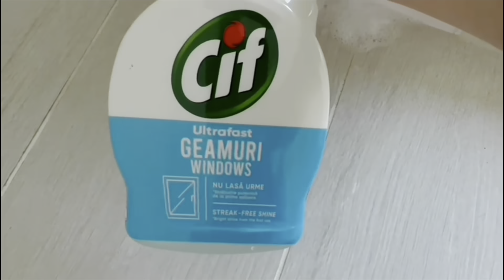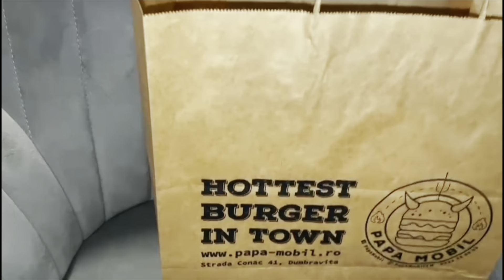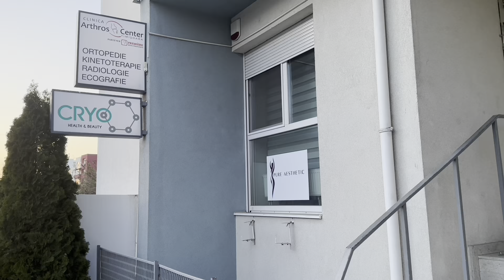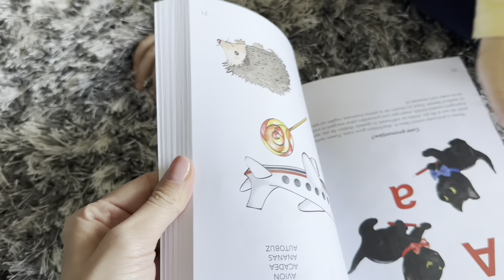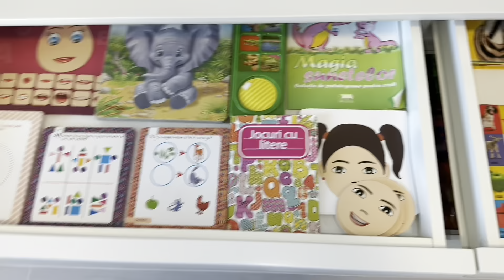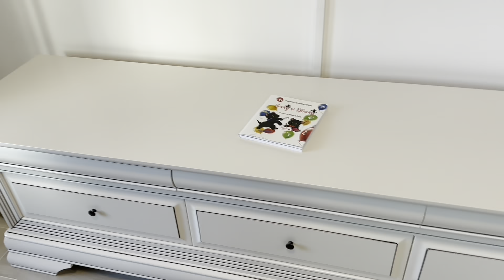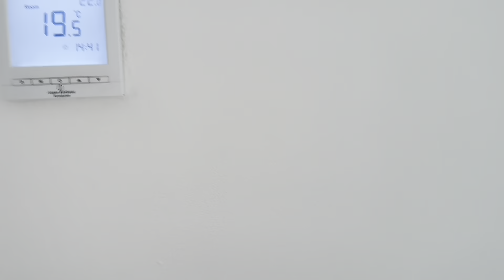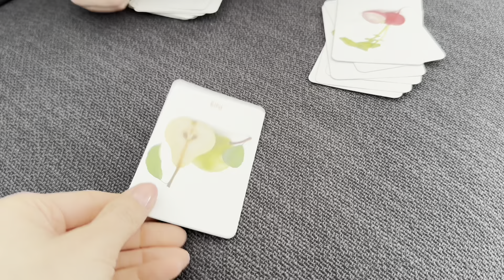Finalizăm amenajarea livingului de la Logoped Help || Practica la liceu || Pisici & more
Bună dragilor,
Tare mult mă bucur că săptămâna aceasta am reușit să finalizăm cu amenajarea living-ului de la LogopedHelp. Efectiv toată mobila de la Mobexpert , ajunsă deja, a fost montată și așezajată la locul ei.
Mai așteptăm micu detalii ce țin de partea de decorat! Precum covorul.

Un weekend minunat vă doresc și o săptămână ușoară.

Pupici 😘🤗,
Cu drag, Iasmina!